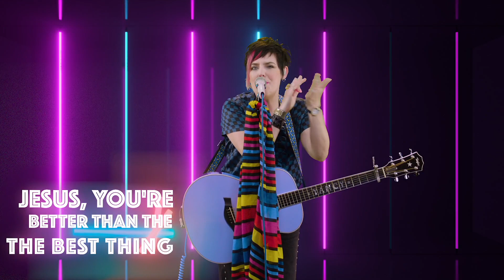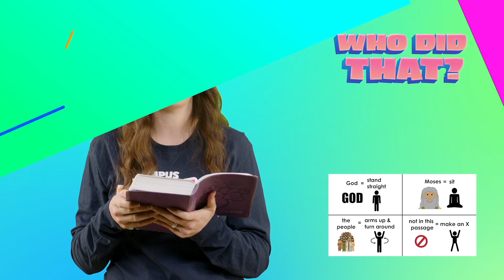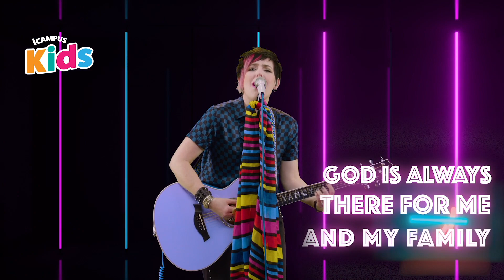iCampus Kids | Elementary | Moses Disobeyed God | February 5, 2022